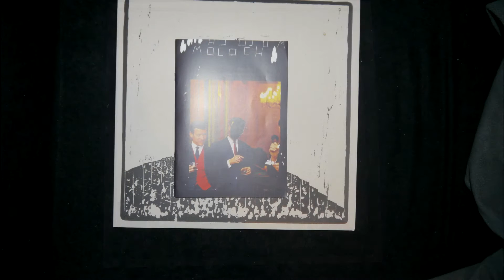Fragmente (Moloch) - Review [12Inch]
Moloch aus Berlin (nicht die ganzen anderen) machen so weniger gut gelaunten, leicht düsteren aber extrem nach vorne gehenden Deutschpunk und haben mit der Platte Fragmente mal mir nichts dir nichts eine geniale Veröffentlichung hingelegt!